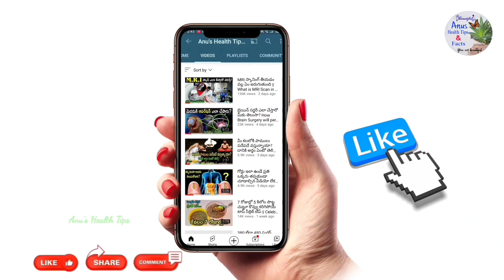Shampooలో ఈ ఒక్కటి కలపండి సిల్కి హెయిర్ మీ సొంతం || Long Shiny Hair || Anu's Health Tips | Telugu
Shampooలో ఈ ఒక్కటి కలపండి సిల్కి హెయిర్ మీ సొంతం || Long Shiny Hair || Anu's Health Tips | Telugu Health Tips

*Hello Friends*